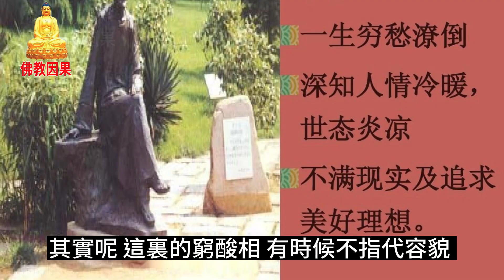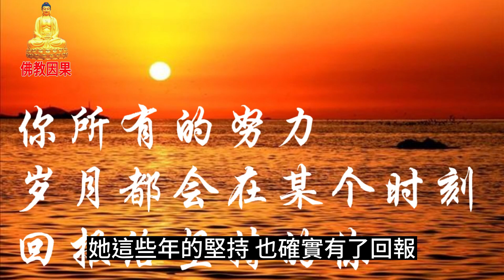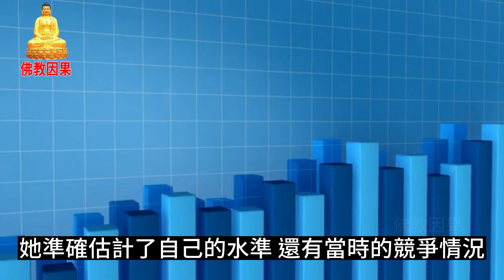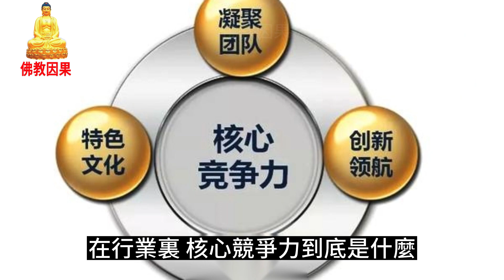“人有窮相，一生白忙”：普通人的窮相，就藏在這3點裏【佛教因果】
現實裏我們總說；某些人一臉窮酸相，註定一輩子富不起來。
其實呢，這裏的窮酸相，有時候不指代容貌，而是一個人的為人處世方法。
一個人的為人處世對路了，變富是大概率的事情。反之，就會一直受窮。